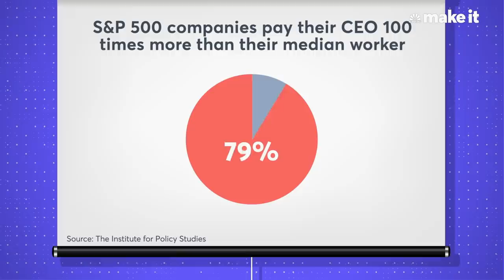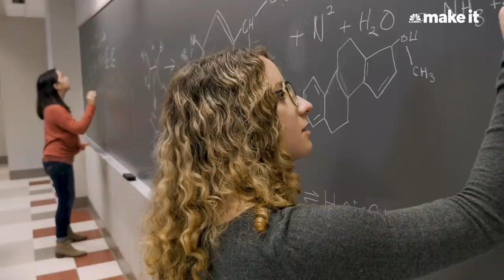Here's Why Top CEOs Make 100x More Than Their Workers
In 2020, CEOs of the top 350 firms in the US made $24.2 million, on average.

The CEO-to-worker pay gap has expanded exponentially over the past several decades.  The Economic Policy Institute estimates that CEO compensation has grown 1,322%  since 1978, while typical worker compensation has risen 18%.

The Institute for Policy Studies estimates that 80% of S&P 500 companies pay their CEO over 100 times more than they pay their median worker. That means it would take 100 years for the average employee at one of these companies to earn what their CEO makes in a year. And yes, that is physically impossible

This kind of inequality is creating anxiety for families across the country and across the political spectrum. According to Pew, a majority of Americans think future generations will be financially worse off.